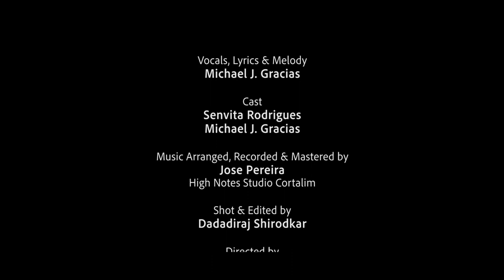Xantin Morum Di - Michael J. Gracias (Official Music Video)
Vocals, Lyrics & Melody: Michael J. Gracias
Cast: Senvita Rodrigues and Michael J. Gracias
Music Arranged, Recorded & Mastered by Jose Pereira
Shot & Edited by Dadadiraj Shirodkar